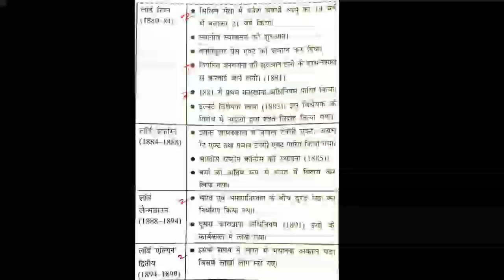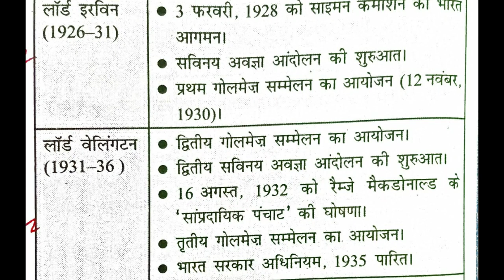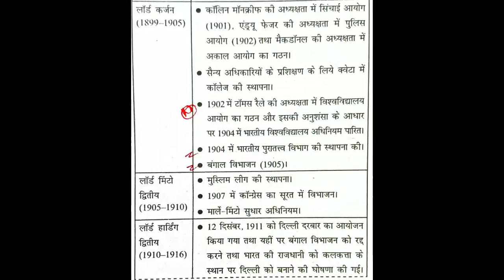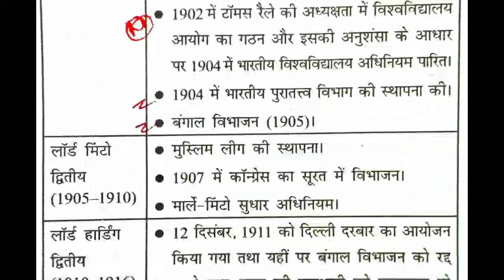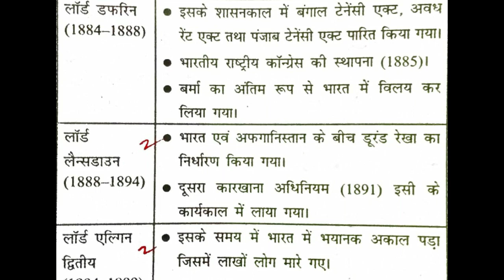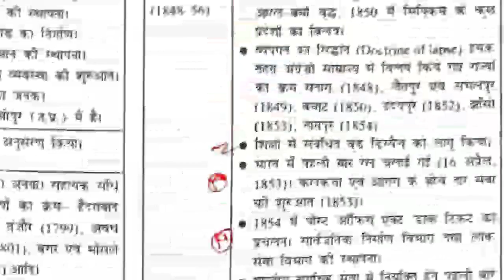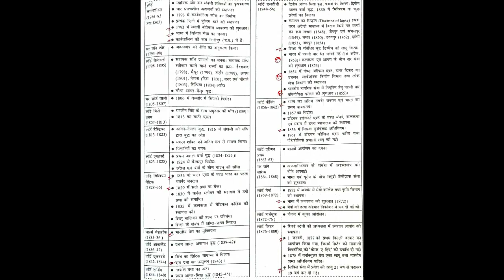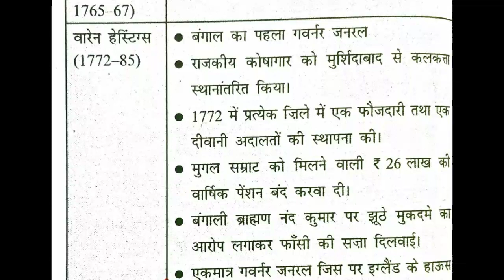प्रमुख गवर्नर जनरल /वॉइस राय और उनके कार्य 📖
घर बैठे करें UPPCS Pre 2020 की तैयारी

नया बैच - 12 September 2020

Demo of UPPCS pre 2020

NEXUS GS public telegram channel link

 *डेमो क्लास लेने के लिए सर्वप्रथम आप टेलीग्राम एप डाउनलोड करिए उसके बाद इस लिंक के जरिए आप को डेमो प्राप्त हो जाएगा*